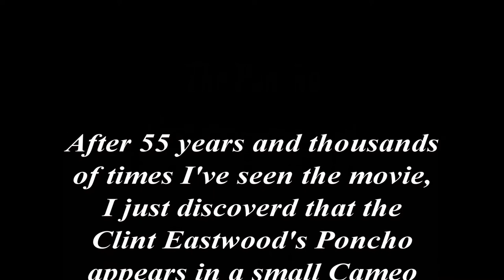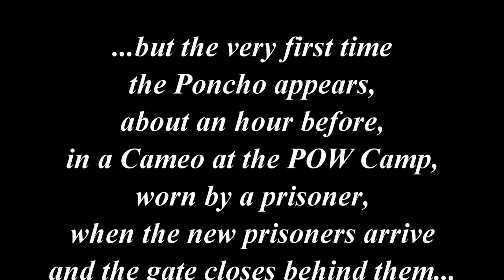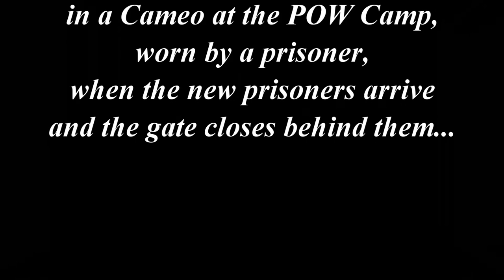The Poncho first appearance in "The Good, the Bad and the Ugly"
In "The Good, the Bad and the Ugly" the iconic Clint Eastwood's Pocho doesn't appear for the first time at Sad Hill but, about an hour before, at the Betterville Camp. After many years and thanks to the High Definition, it can be spotted when the new prisoners enter the Camp.